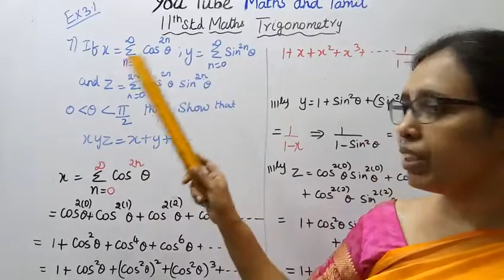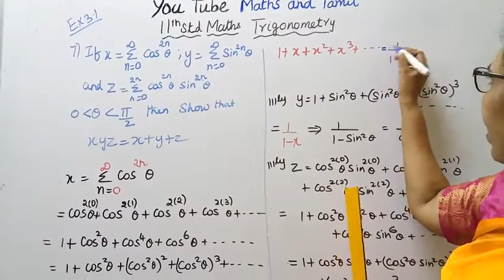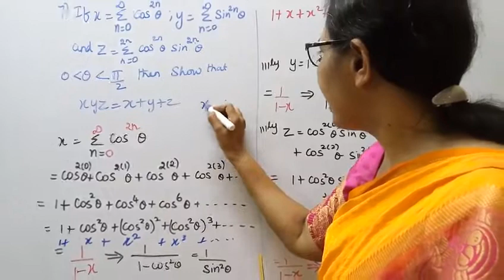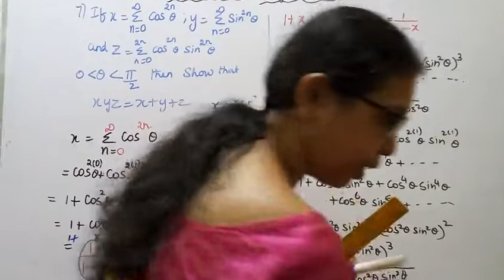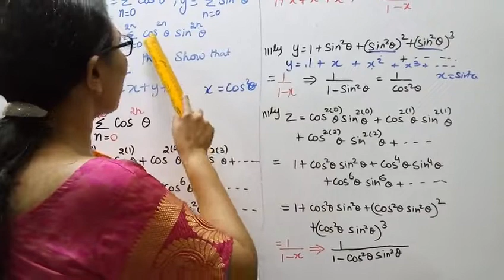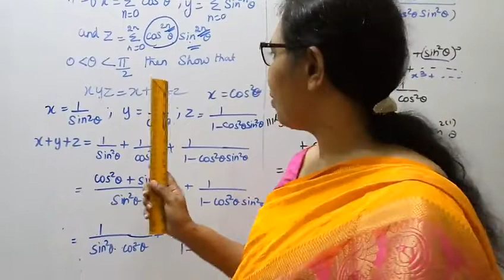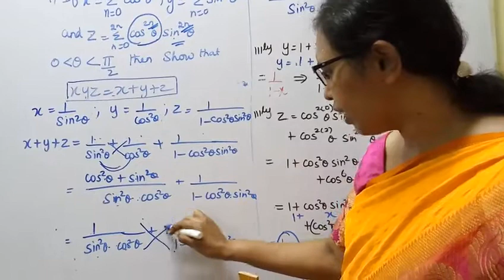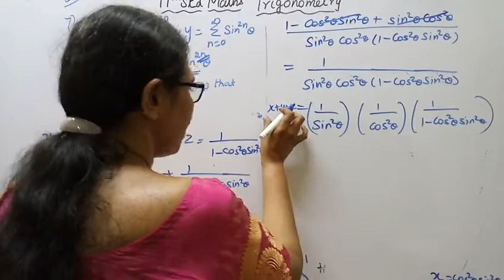T.N.11th maths Exercise:3.1 Sum - 7 | Trigonometry | Chapter -3.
Dear Students,
New Syllabus
tn11thmathsex:3.1-7#mathsandtamil

Exercise 3.1-Introduction
i)Two angles that have exact same measure are called is congruent angles.
ii)Two angles that have thier measures adding 90° is called complementary angles
iii)Two angles that thier measures adding 180° is called supplementary angles
iv)Two angles between 0° and 360°are conugate if thier sum equals 360°.
3.1-Key points
3.2-A recall of basic results
3.3-Radian measure
3.4-Trigonometric functions and thier properties
3.5- Trigonometric identities
3.6- Trigonometric equations
3.7-Properties of triangle
3.8-Application to triangle
3.9-Inverse trigonometric functions.